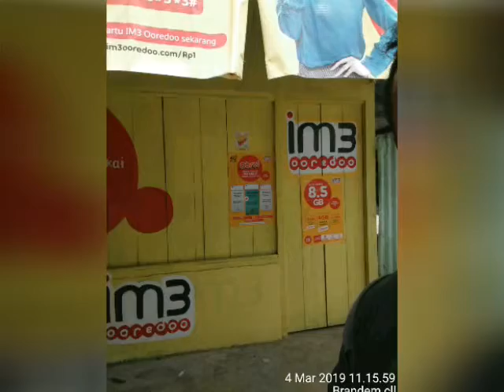Outlet Visit 2019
Kunjungan ke Mitra IM3 Ooredoo Ambon